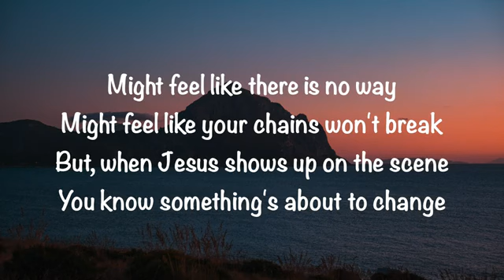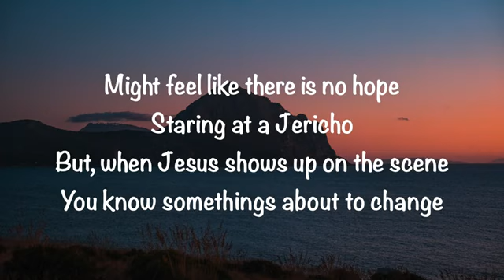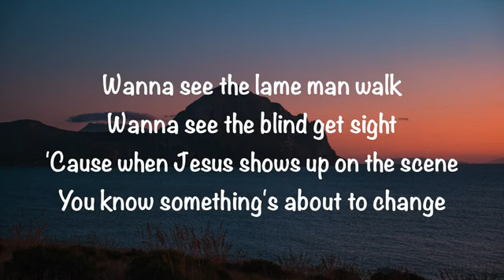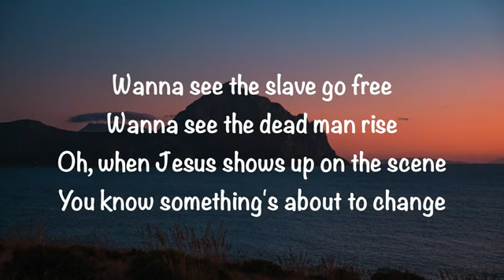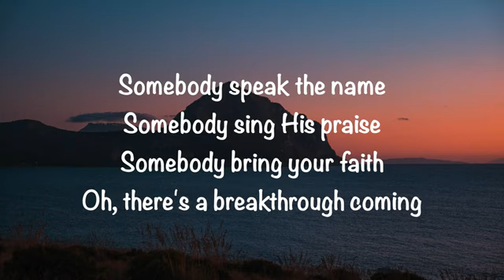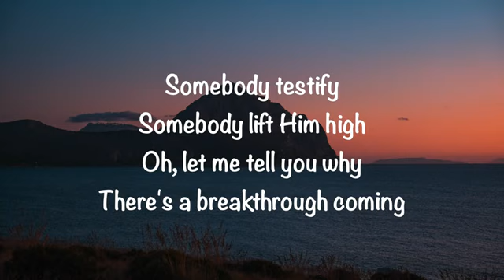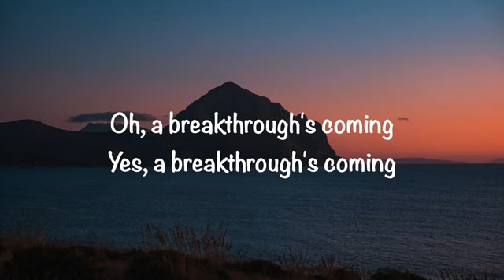Hope Darst Breakthrough s Coming with lyrics 2022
Winder Ga